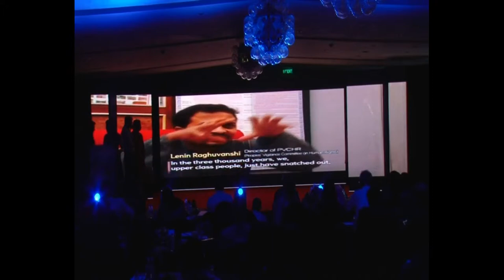Dr lenin Raghuvanshi